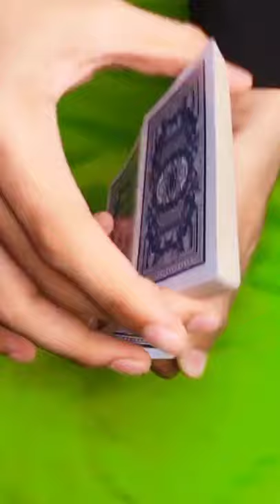Impossible Magic Tutorial _ Card Magic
Waleed Magician
Shin Lim
Dan Rhodes
Sean Does Magic
Alex Magala
Joel M
Evan Era
Magic Trick Daily
Mr Magician
Magician 4U
Tutorial Guruji
Waleed Magic
Zach King
Mask Magician
Magic Trick Revealed
5 Mint Craft
Huu Trung
Funny Ideas
The Crazy Dna
OB MG 2
Saksham Magic
Magic Singh
Karan Singh
Chris Angle
Miracle Workers Magic Tutorials
The Card Guy
The Magic Guy
Card Tricks
Magic Tricks
Oscar Owen
Spideyhypnosis
Mind Blown Magic Illusion
Hindi Magic Tricks
Dan Rhodes Extra
Doug Conn
Dynamo
Seyha-Record
Rick Yoon
A Million Card Tricks
Bao Magic
Magic Cubbers
Factofusion Magic Revealed
Funny Vines
Zach King Shorts
Penn And Teller Funny Magic
Alex Boyer
Chris Ramsay
Alex Pandrea
Rich Ferguson
13Magic Trick
Magician's Got Talent
America Got Talent
British Got Talent
Now You See Me 2
5 Minute Crafts
MLT Magic Tricks
Magic Trick Guru
David Blane
Thai Tricks
Magic Daily
Mr Mahi
Desk Magic
Magic Zone
Hester23BearsCH
Hindi Magic Tricks 2.0
5 Minute Craft Play
Afzal Afridi
AboutMagic
Piece Of Magic
Kuch Seekho
Afzal Ahmed
Troom Troom Select
David Copperfield
Lance Burton
Afzaal Afridi Magician
Taki Daily
Hideswitch2008
School Of Cardistry
Crafty Panda
Professor Popcorn
Ha Tri Magic
5 Minute Magic
Magical Guruji
Magician Naju
Manoranjan Masala
Stubborn Facts
MS Tube Magic
FactsZilla
Dream Facts
Universal Science
Power Vision
Top Ten Hindi
Making Impossible
Real Magic 1111
Pooja Tripathi
Real Magic 5555
Real Magic 22
Teach Magic
Learn Magic Trick
Magic Trick Guru
Suraj Tv
123 Go
Bright Side
Crafty Panda Family
EvanEraTv
5 Minute Crafts Teens
Sparsh Hacks
Pari Lifestyle
123 Go Like
Rimorav Vlogs
5 Minute Decor
Simple Magician
Haider Tv
Reality Tv
Crafty Panda Prank
Go Go Experiment
P 4 Pakao
123 Go Challenge
Purisrar Dunya
Gigi N Boo
Ary Digital
Samaa Tv
Sajjad Ali
Farhan Ali Waris
Crafty Panda Go
Geo News
A Plus School
Sham Idrees
Craft For Kids
Talent Tv
Mr.Hacker
Kespra
Arun Karthikh
Julius Dein
Ash Magic
Lilibu Shorts
5 Minute Crafts Shorts
T Series
Shafqat Amanat Ali
HS Factz
Matsya
Machine Mind Facts
S2 Fact
Advance Gyan
The Viral Facts
Mr Fact Icon
Creative Ideas
MG Revealed

Magic Tricks
Tash Ka Jadu
Coin Magic
Coin Trick
Best Card Trick In The World
Card Magic America Got Talent
Rubiks Cube Magic
Pen Magic
Glass Magic
Magician Disappears
Coin Disappears
Rubber magic
Rubber Band Magic
Magic In Shorts
Shorts Magic
Cup Magic Trick
Ball Magic
Sword Magic Trick
Sword Swallowing
Dangerous Magic
Temba Magic
How To Magic
Magic At Home
Illusion
Amazing Magic
Mentalism Tricks
Illusion Magic Trick
Mind Reading Magic
Mind Reading Card Magic
Card Flourish
Card Flourishes
Card Flourishing
Card Flourished
Card Moves
New Magic
Mind Reading Trick
False Cut
One Handed Cut
Fan
One Handed Fan
One Hand Cut
Riffle Shuffle
Card Spring
Card Spread
New Shuffle
Top Shot
Cardistry
Cardistry Tutorial
Jaadu
Jadugar
Jadu
Magic In India
Magic In Pakistan
Pakistan
India
Usa
Youtuber
Viral Shots
Tiktoker
Panda Boi
Tiktok Magician
Tiktok Magic
Dynamo Shuffle
Card Shoot
Real Magic
Street Magic
Magic In Park
Kittu Tv
Double Lift Tutorial
Easy Magic Tutorial
Street Magician
Magic With Celebrity
Daniel labelle
Khaby Lam
Burak
Salt Bey
Mask Magic
Magic With Mask
Wow Kids
Alphabet
Alphabet Songs
Alphabet Made By Cards
Bottle Tricks
Plate Tricks
Spoon Magic
Mobile Magic
Card Float Magic
Glass Float
Arts
Art
Artist
Paint
Painting
Magic Man
Magic Shop
Magic with Playing Card
Shorts Tricks
Top Ten Magic
Note Magic
Magic Expose
Magic Exposed
Funny Magics
Funny Magic
Fight In Magic
Funny Magic Tricks
Unbelievable Magic
Cup On Card
Lepaul Spread
Card Spreading
Anaconda Dribble
Card Water Fall
Waleed Magician
Ring Magic
Key Magic
Card Color Change
Card Change
Card Colour Change
Card Disappears
Blank Card
Card Unboxing
Bicycle Card Deck
Slight Of Hands
Slight Of Hand
Mind Magic
Math Magic
Coin Vanished
Coin Vanish
Pencil Magic
Hand Magic
Finger Magic
Prediction Card Magic
Prediction Magic
Force Card
False Cut
False Shuffle
Card Force Tutorial
How To Card Force
YT Shorts
ytshorts
Youtubeshorts
Youtube Shorts
Card Control
Card Control Tutorial
Magic Challenge